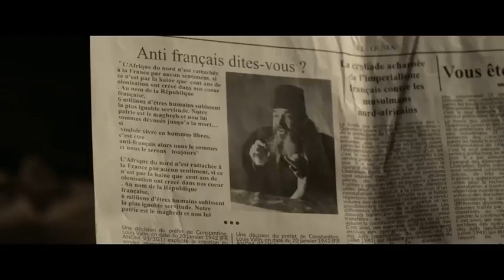هيليوبوليس|| الفيلم الجزائري المرشح للٱوسكار ||Algerian film nominated for Oscar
الفلم يروي احداث  مجازر 8ماي1945 (خراطة سطيف قالمة)